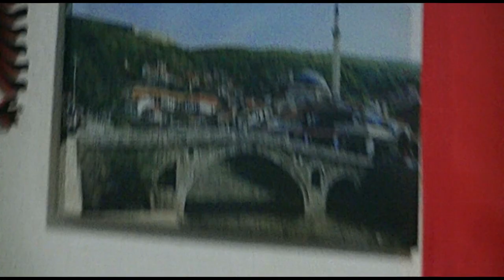SYL NISHORI & VISAR BYTYQI = 2 KENG TE FORTA PATRIOTIKE